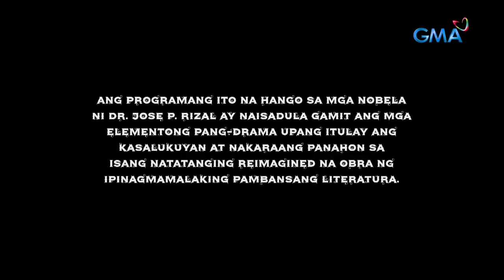Maria Clara At Ibarra: Full Episode 36 (November 21, 2022)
Aired (November 21, 2022): Klay’s (Barbie Forteza) strong-willed and logical thinking shocked everyone, including Maria Clara (Julie Anne San Jose). Is the latter willing to accept the views that she has learned from the former?